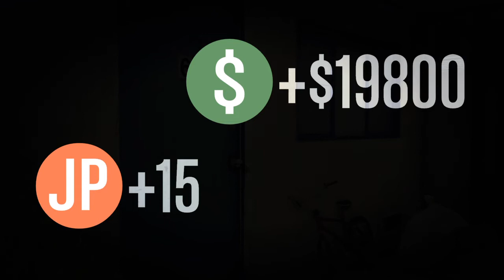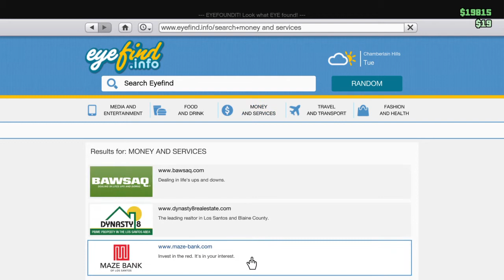Grand Theft Auto V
Enjoy I will be posting a lot tonight.